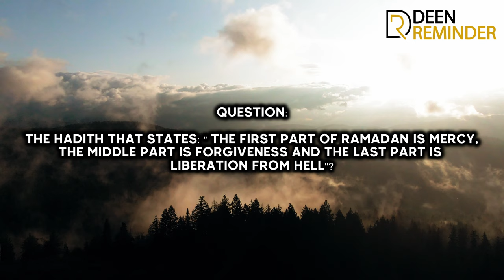The Fabricated Ramadan hadith- Shaykh Muhammad Nasiruddin al-Albani